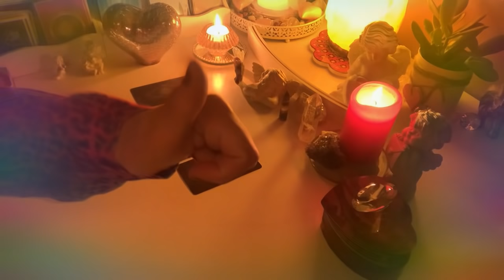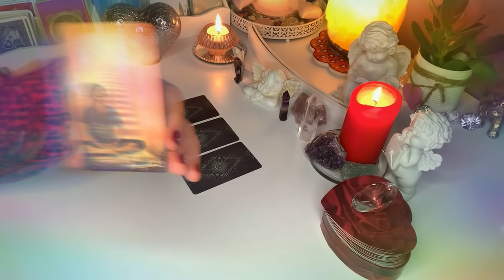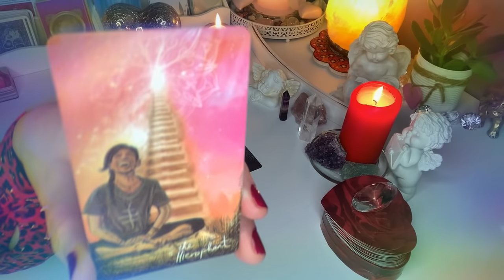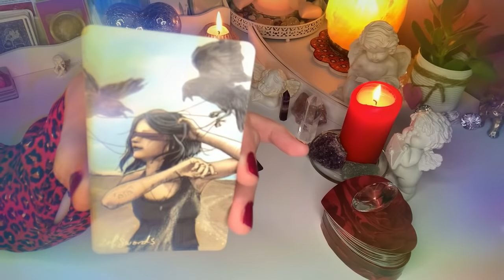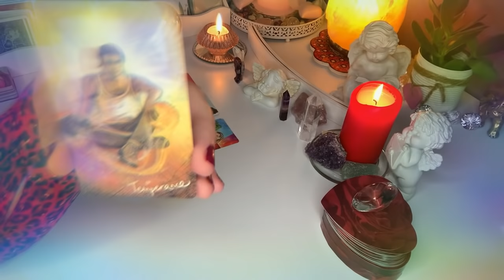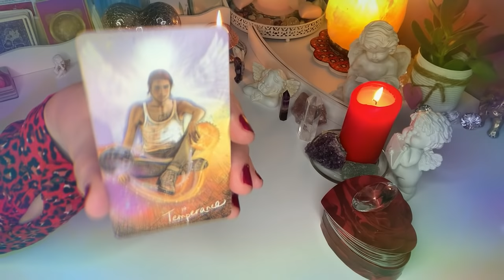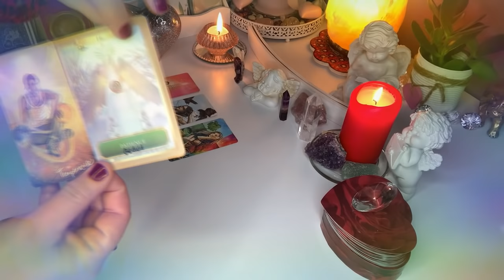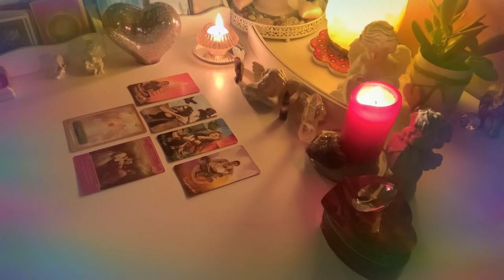❤️Orakel💔Czy wrocimy do siebie?💔 4 Karty Tarota❤️☯️orakel​​​ karty milosc​​​